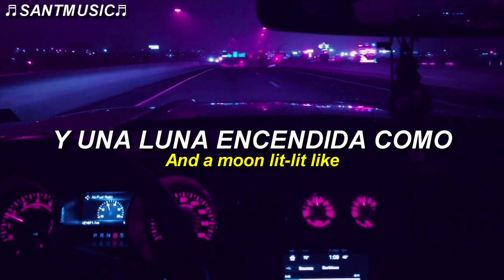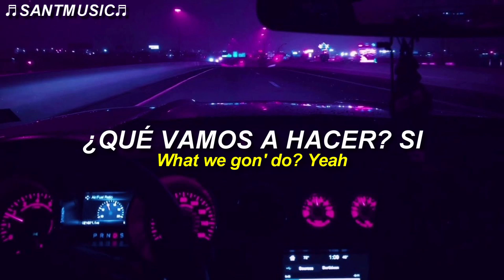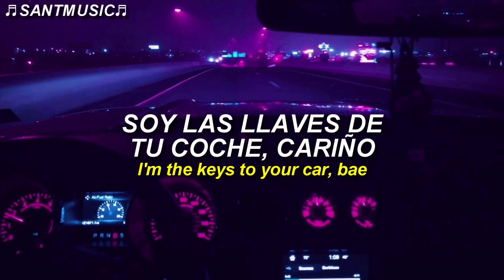Alok & Ava Max - Car Keys (Alaya) // Subtitulada al Español + Lyrics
Alok & Ava Max - Car Keys (Alaya)
Enlace al video de la canción original:

🔻 [Lyrics]
Yeah, pull up at the Ritz in my brand new whip in gold (Aw, yeah)
With a full eclipse, and a moon lit-lit like, whoa
Everything blurred, mixing all that smoke with the Grey Goose
Fendi Baguette on the bar top, both my hands on you

Of my figure
Catch a glimmer
Allow me to remind you, baby

I'm the keys to your car, bae
If you lose me, then baby, good luck
I'm the king to your checkmate
Still yours, oh, baby, you've won
I'm the bubbles in your champagne
Grip me tight like you're holding your cup
Whoa

Know that you need me
Aw, yeah
Uh-huh
Whoa
Aw, yeah
Uh-huh
Aw, yeah
Uh-huh
Whoa
Aw, yeah
Uh-huh

Catwalk through the hallway, straight tell 'em one, two (Aw, yeah)
Three, four, five, six, seven, let the liquor flow through
Six in the morning, tell me now what we gon' do? Yeah
Driver pull up in the black car, baby, let's move

Of my figure
Catch a glimmer

Whoa

Aw, yeah
Uh-huh
Whoa
Aw, yeah
Uh-huh
Aw, yeah
Uh-huh
Whoa
Aw, yeah
Uh-huh

Whoa
🔻Letra:
Sí, aparcar en el Ritz en mi nuevo látigo de oro (Aw, sí)
Con un eclipse completo, y una luna encendida como, whoa
Todo borroso, mezclando todo ese humo con el Grey Goose
Fendi Baguette en la barra, mis dos manos sobre ti

Toma una foto
De mi figura
Atrapa un destello
Permíteme recordarte, cariño

Soy las llaves de tu coche, cariño.
Si me pierdes, entonces cariño, buena suerte
Soy la reina de tu jaque mate
Aún tuya, oh, cariño, has ganado
Soy las burbujas en tu champán
Agarrame fuerte como sostienes tu copa
Whoa

Se que me necesitas
Aw, sí
Uh-huh
Whoa
Aw, sí
Uh-huh
Aw, sí
Uh-huh
Whoa
Aw, sí
Uh-huh

Pasarela por el pasillo, recto decirles uno, dos (Aw, sí)
Tres, cuatro, cinco, seis, siete, que el licor fluya a través de
Seis de la mañana, dime ahora ¿qué vamos a hacer? Si
El conductor se detiene en el coche negro, cariño, vamos a movernos

Toma una foto
De mi figura
Atrapa un destello
Permíteme recordarte, cariño

Whoa

Aw, sí
Uh-huh
Whoa
Aw, sí
Uh-huh
Aw, sí
Uh-huh
Whoa
Aw, sí
Uh-huh